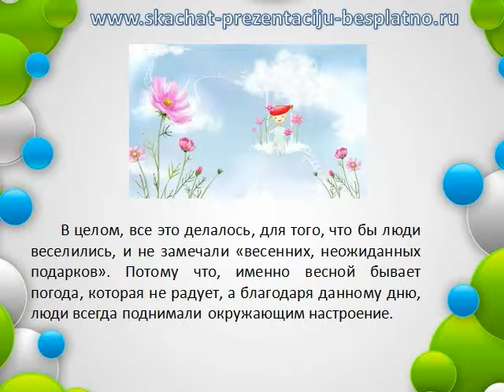1- АПРЕЛЯ ДЕНЬ СМЕХА